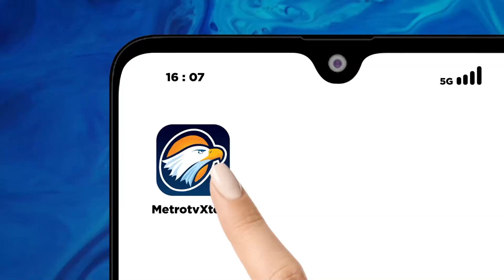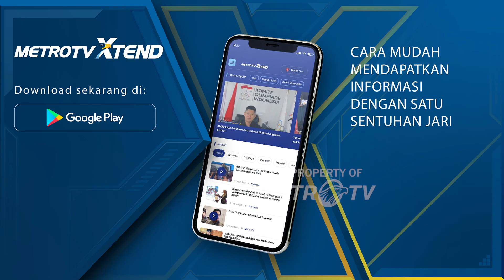Pakar: Gaya Komunikasi 3 Capres Miliki Kelebihan Masing-masing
MetroTV, Debat ketiga Pilpres 2024 akan mempertemukan kembali capres nomor urut 1 Anies Baswedan, capres nomor urut 2 Prabowo Subianto dan capres nomor urut 3 Ganjar pranowo.
Lalu seperti apa gaya komunikasi yang akan mereka keluarkan untuk menggaet para pemilih pada debat malam nanti ?